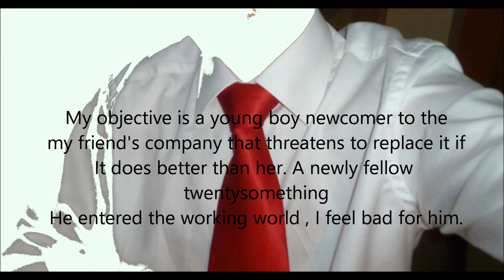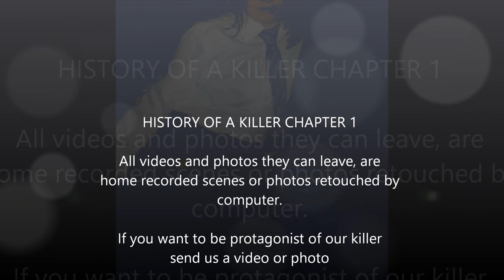HISTORY OF AN ASSASSIN